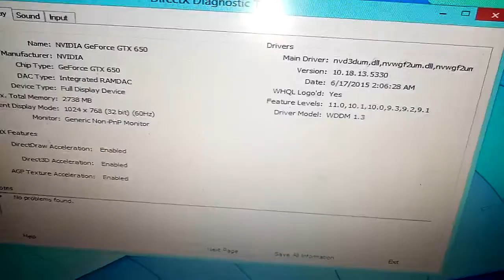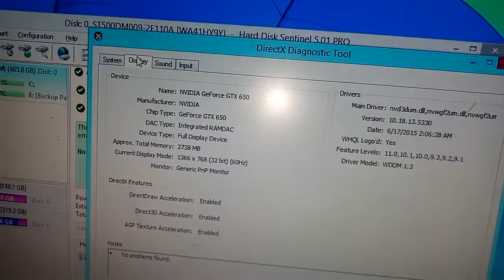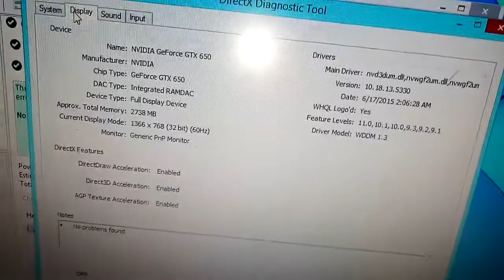Videocard order to Mr. IBNO HAMID from Davao Del Sur part2